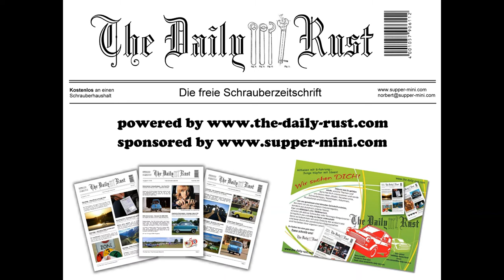Weekend work - women power ;)